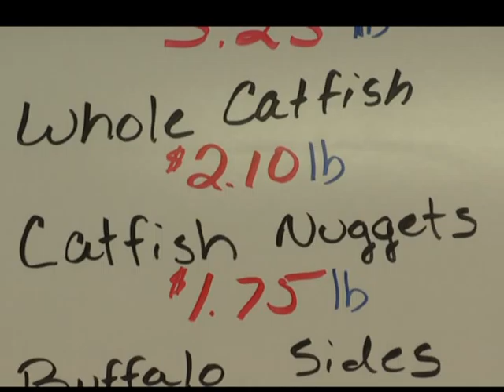Epley's Fish Market in Hannibal, Mo.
A Hannibal family is getting back to its roots with the opening of a new fish market.  Epley's Fisheries opened in July on Mark Twain Avenue in Hannibal.
It offers fresh fish caught off the Mississippi river at low prices.  This isn't the first time this family has operated a fish market.   Owner Rick Epley grew up in the fishing business when his grandparents owned Main Fisheries in East Hannibal.  When it was destroyed in the '93 Flood, the family never re-opened the popular business.  But after Rick Epley was laid off from work...he and his family decided to go into business for themselves.